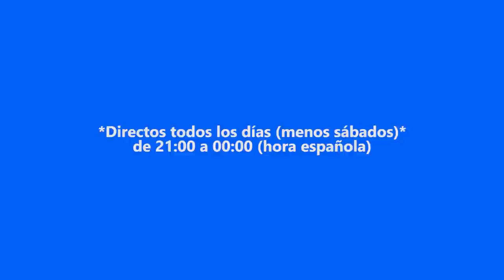YOSHI'S ISLAND | Le Hago Tilín en el Corazón | #9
Yoshi's island!